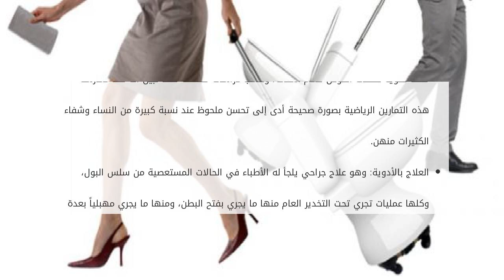ما هو سلس البول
محتويات

١ ما هو سلس البول
٢ أسباب سلس البول
٣ أنواع سلس البول
٤ علاج سلس البول

سلس البول عبارة عن عملية نزول البول بشكل لا إرادي،  ما هو سلس البول